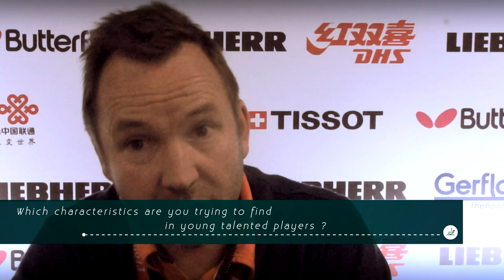Peter Sartz The Boring Things Give The Best Results - Messages From Paris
In this series, Messages From Paris, we share some interesting interviews made during The 2013 World Table Tennis Championships, that were held in Paris.

Peter Sartz, the current Sweden's Women's National Team Head Coach, during this video explains why he chose table tennis over football; how today, a coach has to achieve success earlier with his young players; and what are the essential characteristics that he looks for in young table tennis players.

As an active player he started coaching when he was 18 years old. He was an assistant coach to Soren Ahlen for Sweden at the 1995 World Championships in Tianjin China. After that he moved to Denmark and spent 18 years there as a Coach and Sporting Director, before coming back to Sweden in 2017.

During his time in Denmark he coached Michael Maze and led him and Finn Tugwell to the Men’s Doubles bronze medal at the Olympic Games in Athens 2004. A year later he helped Maze achieve a Men's Singles Bronze Medal at the World Championships in Shanghai, China in 2005.

- Why he chose table tennis over football and how the game has developed since he started coaching (0:00-2:10)
- Which characteristics he looks for in young talented players & which characteristics are the most important for a coach working with young players (2:10-4:10)
- How important the coaches relationship with the players parents is (4:10-5:27)
- Final message for young  table tennis players (5:27-6:25)